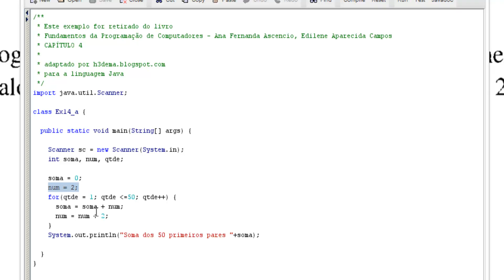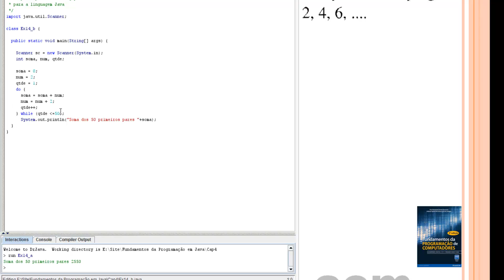Introdução à Programação de Computadores - Parte 4.14